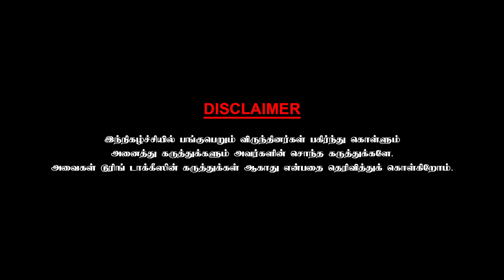நாடக மேடைக்குள் என்னை இழுத்த சிவாஜி | LET US TALK | WRITER & DIRECTOR VENKAT | PART-03